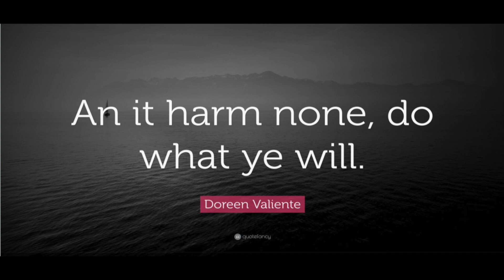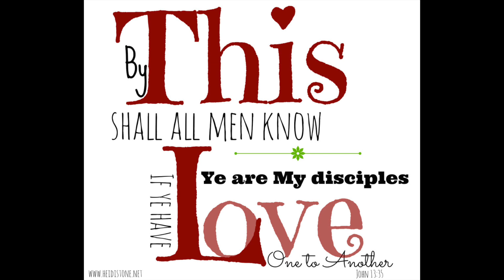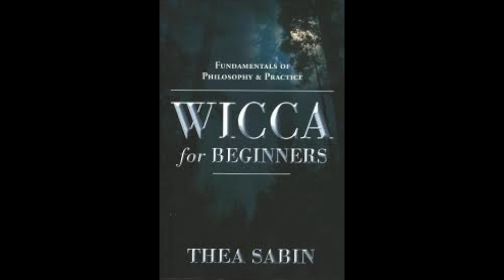Intro to Wicca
A brief introductory video about the rising religion of Wicca.